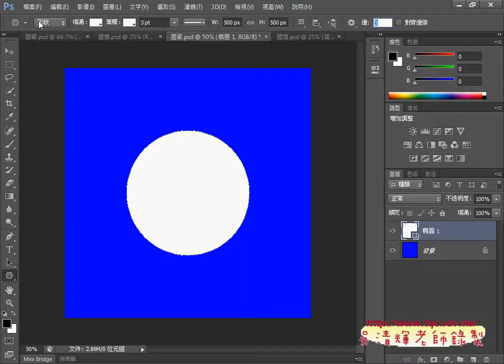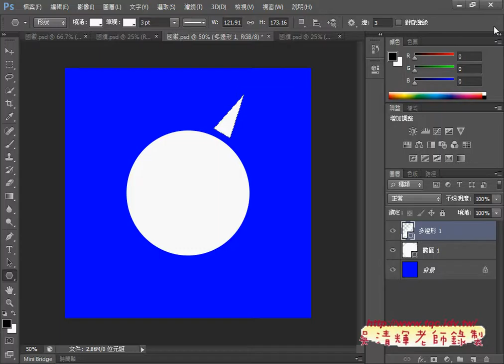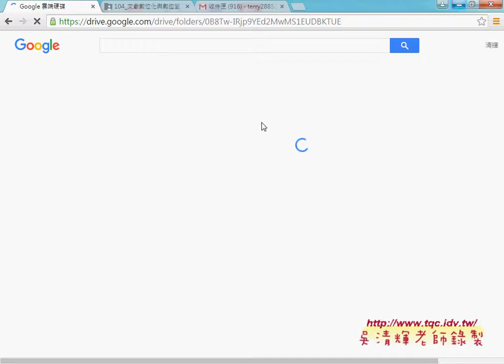04 三角光芒複製重點回顧說明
上課內容：
01_PHOTOSHOP證照考題說明與環境基本介紹
02_建立藍色背景與中心圓
03_如何批次複製圖層與存成國旗國徽檔案
04_三角光芒複製重點回顧說明